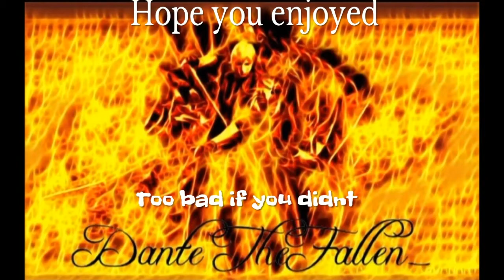RE5 VERSUS FUN DanteTheFallen_ POV